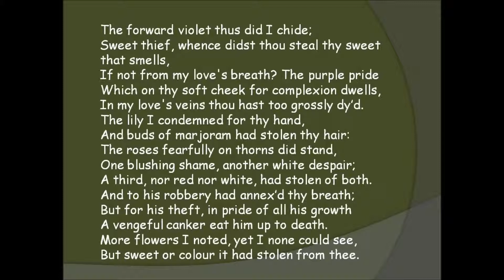Sonnet 99 Sweet And Colour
'Sweet And Colour' - a song composed and performed by Renny Winkler.